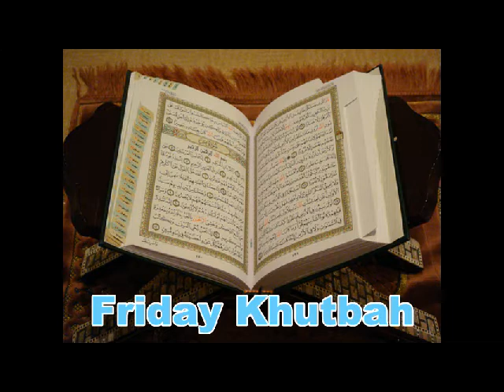Parental Duties in Islam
يَا أَيُّهَا الَّذِينَ آمَنُوا قُوا أَنفُسَكُمْ وَأَهْلِيكُمْ نَارًا وَقُودُهَا النَّاسُ وَالْحِجَارَةُ عَلَيْهَا مَلائِكَةٌ غِلاظٌ شِدَادٌ لا يَعْصُونَ اللَّهَ مَا أَمَرَهُمْ وَيَفْعَلُونَ مَا يُؤْمَرُونَ
O you who have believed, protect yourselves and your families from a Fire whose fuel is people and stones, over which are [appointed] angels, harsh and severe; they do not disobey Allah in what He commands them but do what they are commanded. 66:6